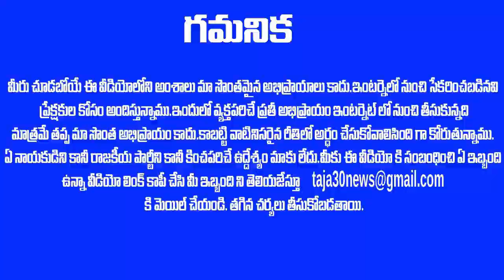ఆంధ్ర ప్రదేశ్ అసంబ్లీ స్పీకర్ తమ్మినేని సీతారాం కి బిగ్ షాకింగ్ న్యూస్ ??